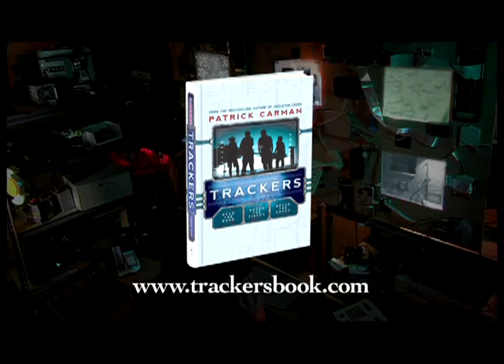Trackers Patrick Carman - Trackers #1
Trackers Patrick Carman - Four tech-savvy kids enter cyberspace danger zone when they become TRACKERS of Shantorian-the world's most sinister hacker. LAND OF ELYON author Patrick Carman's new tale is an exciting book, game and movie all in one OMG! package.